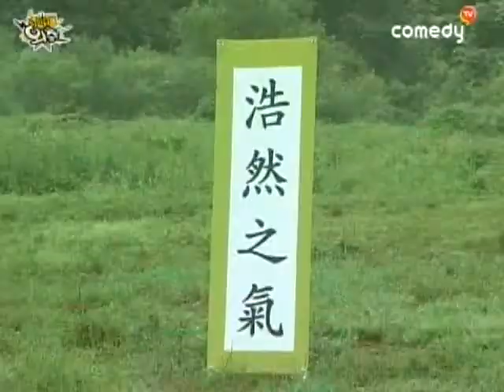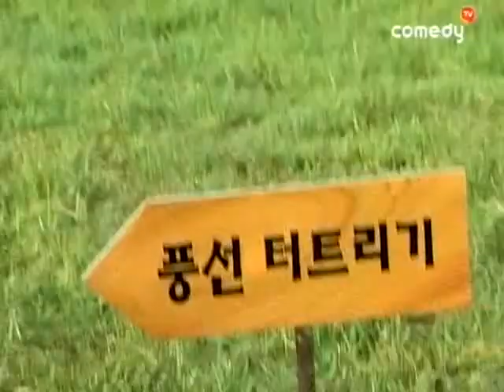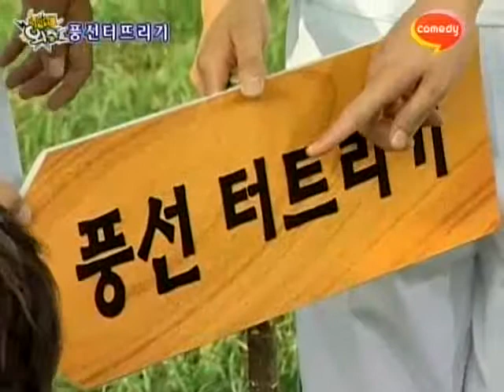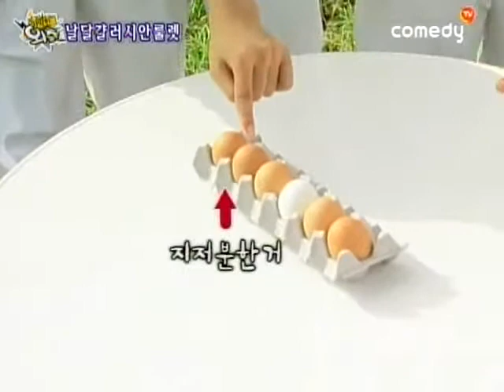[기막힌외출 시즌2] eps9-1